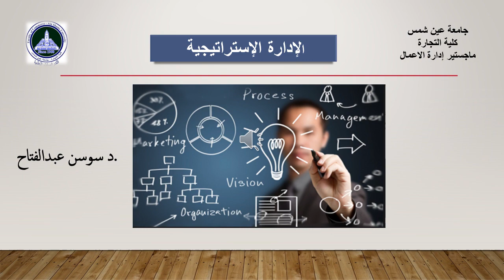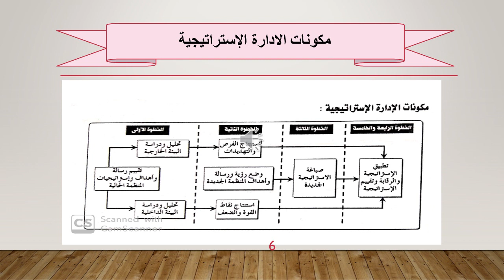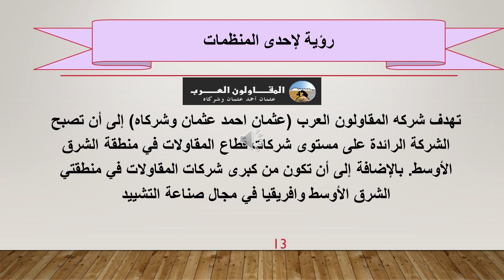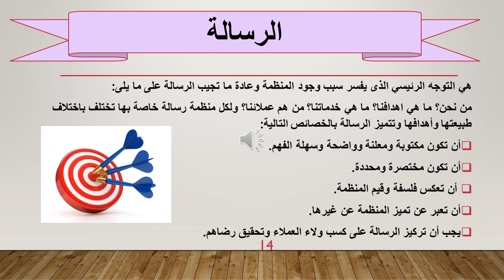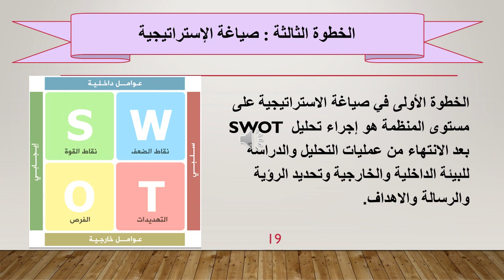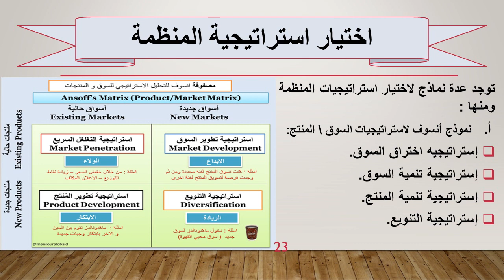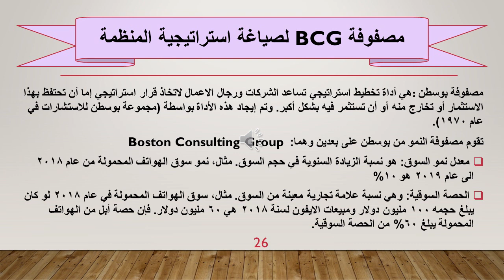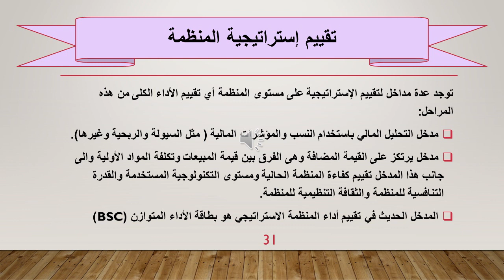تخصص إدارة - الموارد البشرية - التطوير التنظيمي & الإتجاهات الحديثة فى إدارة - د/ سوسن عبد الفتاح 1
تخصص إدارة الموارد البشرية - التطوير التنظيمي وتقييم الأداء - د/ سوسن عبد الفتاح  - 01
الإتجاهات الحديثة فى إدارة الأعمال  -  تخصص إدارة أعمال  - MBA